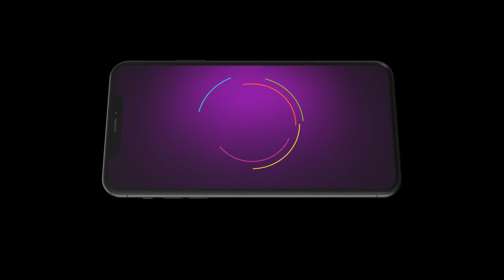Neem Phooler Madhu | Ep - 246 | Jul 19, 2023 | Best Scene 1 | Zee Bangla